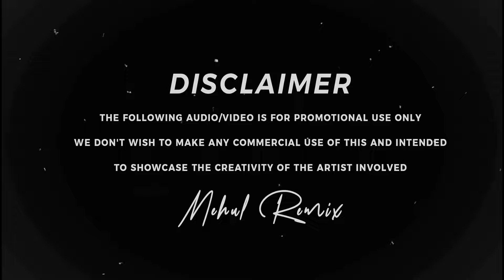Ganpati Dhamal Beat's | The Shehnai Dholi Baja | Mehul Remix | Theme Song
◦•●◉✿ Presenting ✿◉●•◦
    🎺🪘 The Shehnai Dholi Baja ( Ganpati Theme Song ) 🪘🎺
💥 Ganpati Dhamal Beat's 2024 - Mehul Remix 💥

➤Song             :-  Ganpati Dhamal Beat's
➤Mix              :-  Mehul Remix
➤ Type            :- Instrumental Dholi Baja
➤Visual           :- DVJ Varad In The Mix
➤Thumbnail     :- Deep Editz

Join WhatsApp Channel For The Upcoming Tracks Update And Mp3

✿Original✿

‼️ *ही माझी कला आहे व ही माझी खरी ओळख आहे ,तरी कुणी हे गाणं चोरू नये..नाहीतर न विचारता Strike येईल..पद्धतशीर* ‼️